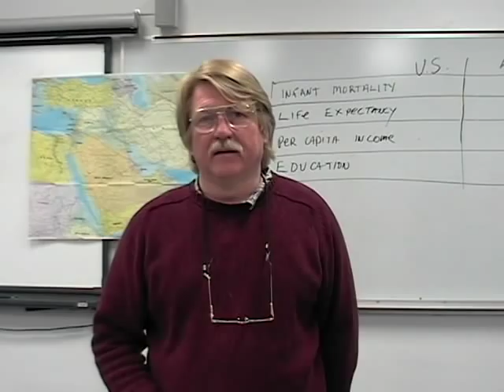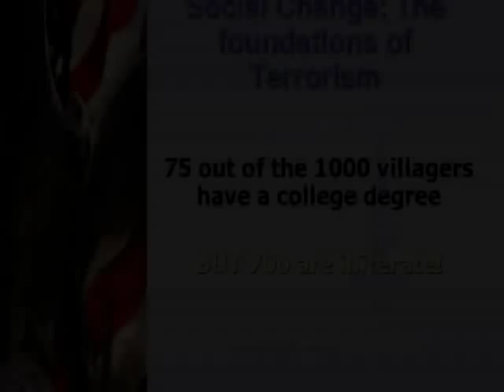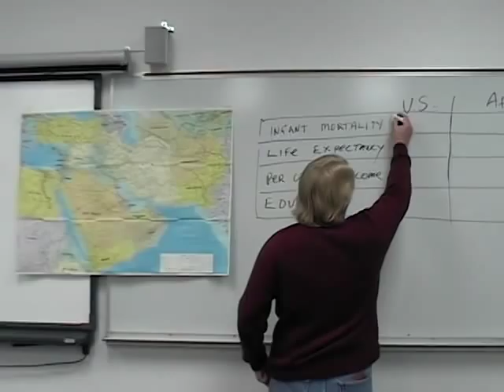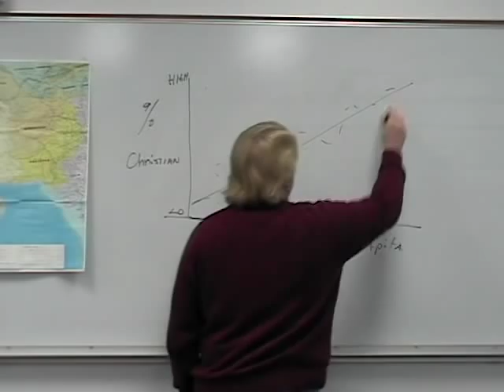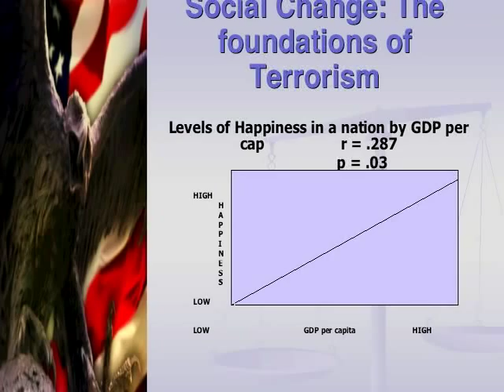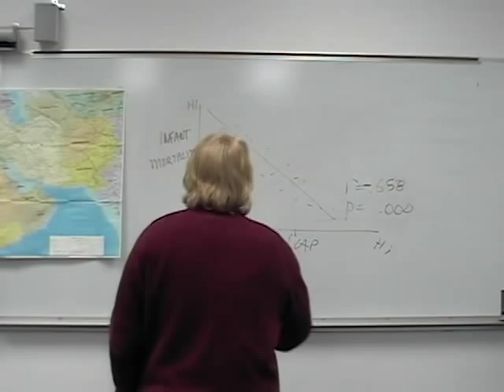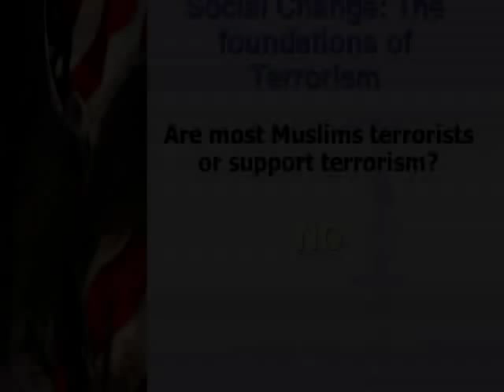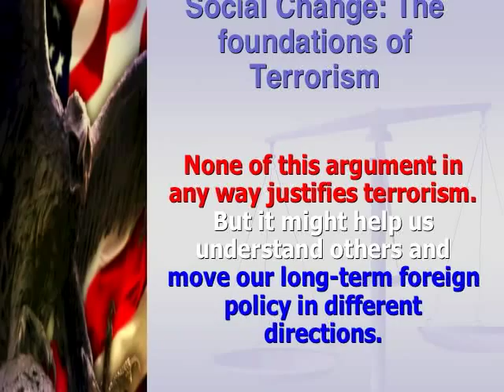Social Change: The Foundations of Terrorism